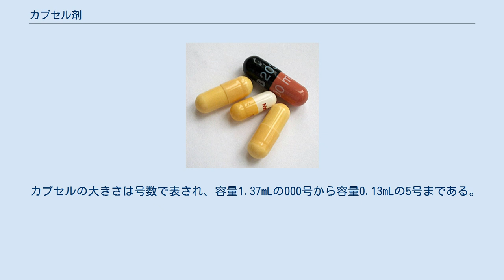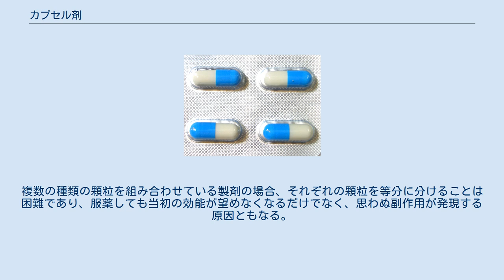カプセル剤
カプセル剤 カプセル剤 (Capsules) とは、粉状、液状などの医薬品等をカプセルに充填するか、カプセル皮膜で被包成型した製剤である。
前者を硬カプセル剤、後者を軟カプセル剤という。
医薬品のみならず、いわゆる健康食品、サプリメントの剤形としても選択されている。
 なお、カプレット剤はカプセルの形状・サイズを模した錠剤であり（カプセルとタブレットの合成語）、カプセル剤ではない。
 硬カプセル剤の例 軟カプセル剤の例 一般的にカプセルといわれているもの。
円筒形のボディーとキャップからなり、中に粉末状や顆粒状の医薬品を充填してある。
近年のものはボディーとキャップに凹凸を作りそれをかみ合わせることにより容易にはずれないようになっている。
 カプセルの原料としては、ゼラチンやヒドロキシプロピルメチルセルロースなどが用いられるが、強度などの面からゼラチンが最も使われている。
ゼラチンのカプセルそのものは無色透明であるが、酸化チタンを加えて不透明にしたり、着色料を加えたりしている。
 カプセルの大きさは号数で表され、容量1.37mLの000号から容量0.13mLの5号まである。
 ゼラチンに可塑剤としてグリセリンなどを加えてシートにしたものに医薬品等を挟み込み、圧着成型したもの。
球形、楕円形などの形状のものがある。
油状やペースト状のものを入れることができる。
硬カプセルに比べると皮膜重量にばらつきが出やすいが、内容重量にはばらつきが出にくい。
 服用する際には水を十分に取る必要がある。
水はカプセルの崩壊に影響する。
また、水の量が不十分だとカプセルが咽頭などに張り付くことがあり、粘膜が高濃度の医薬品にさらされて潰瘍が生じる。
 カプセルをはずして内容物を服用することは、絶対してはならない。
複数の種類の顆粒を組み合わせている製剤の場合、それぞれの顆粒を等分に分けることは困難であり、服薬しても当初の効能が望めなくなるだけでなく、思わぬ副作用が発現する原因ともなる。